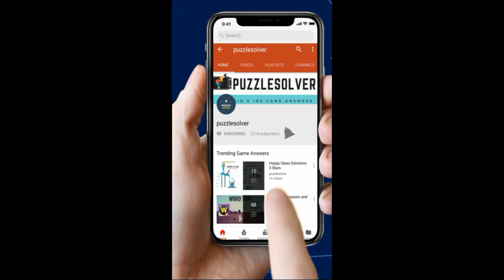Word Tiles Levels 21 to 40 Answers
Here are the answers and cheats to Word Tiles Levels 21 to 40. If you need help with all the levels of Word Tile check out this